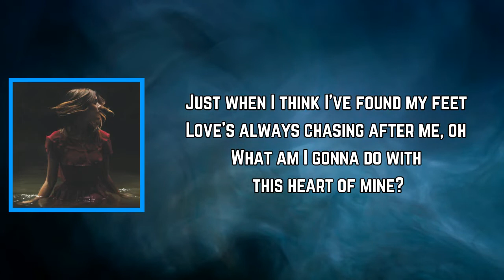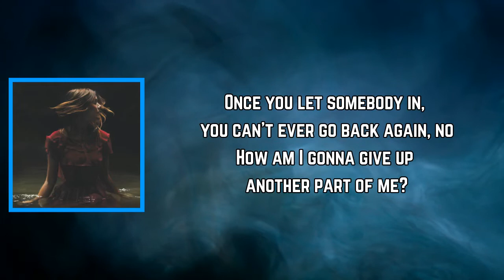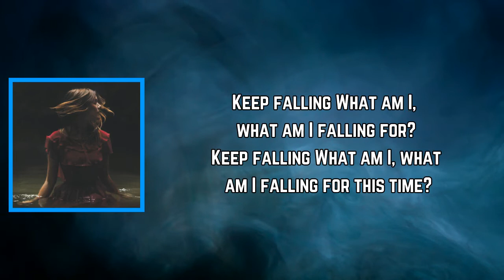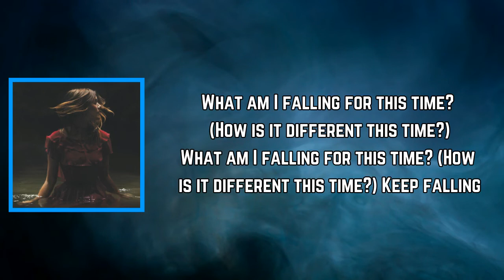Jill Andrews - Falling For (Lyrics)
Falling For Lyrics:

[Verse 1]
What am I gonna do with this heart of mine?
What am I gonna do with all these feelings?
Just when I think I've found my feet
Love's always chasing after me, oh

[Chorus]
Keep falling
What am I, what am I falling for?

[Verse 2]
How am I gonna give up another part of me?
How am I gonna know if this is meant to be?
Once you let somebody in, you can't ever go back again, no

[Chorus]
Keep falling

[Bridge]
How is it different this time?

[Chorus]
Keep falling
Keep falling
What am I, what am I falling for this time?

[Outro]
What am I falling for this time? (How is it different this time?)
Keep falling